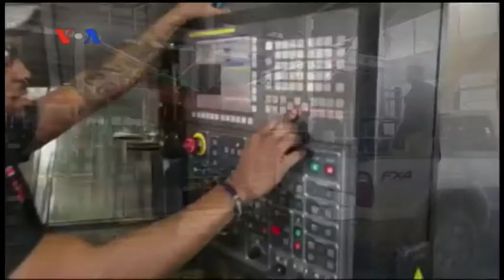AS, Kanada, Meksiko Sepakat Tunda Perundingan NAFTA - Laporan VOA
Kanada, Meksiko dan Amerika Serikat sepakat menunda perundingan perjanjian perdagangan nafta berikutnya, guna memberi waktu untuk menyelesaikan sejumlah perbedaan pendapat siginifikan di antara ketiga negara. Di Amerika Serikat sendiri, perjanjian ini masih menuai sejumlah perbedaan pendapat.